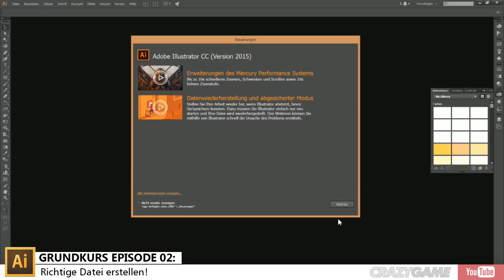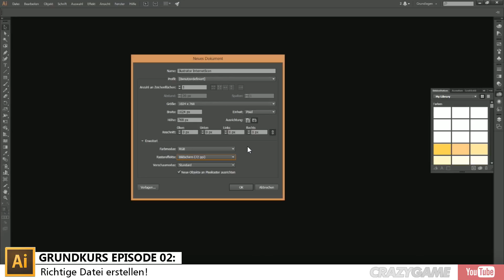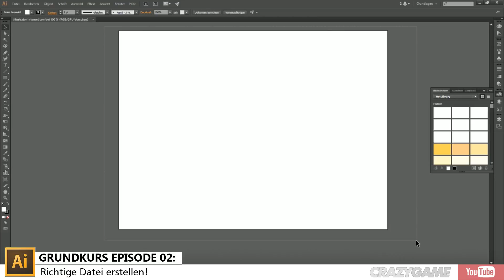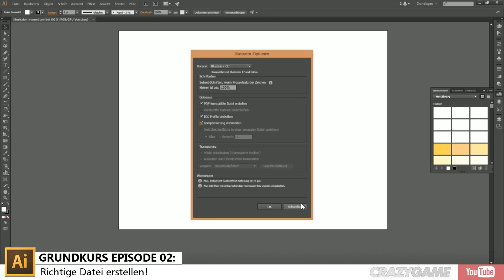#02 ● Illustrator Grundkurs | So lege ich eine richtige Datei an! [Deutsch]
In der Illustrator Grundkurs Reihe (beinhaltet 10 Videos) beschäftigen wir uns mit den Grundlagen und paar interessanten Techniken in Illustrator, damit Menschen die dieses Programm davor noch nie benutzt haben einen einfacheren Einstieg finden.

Im #02 geht es um die Erstellung einer Datei in Illustrator